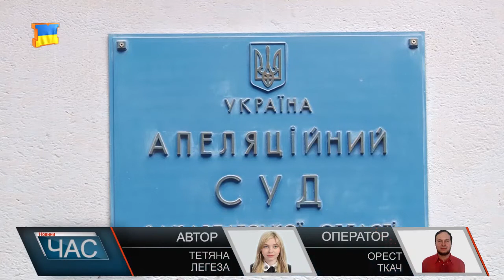Вирок суду у справі магазину «Корзо»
Чотири роки триває конфлікт та судова тяганина довкола магазину «Корзо». Потерпіла сторона подала апеляційний позов щодо притягнення обвинуваченої саме до кримінальної відповідальності. Бо ж попередня інстанція оголосила надто м’який вирок, з огляду на скоєне. Позивачі пояснюють свою позицію тим, що на перших порах конфлікту товариство намагалося мирно врегулювати ситуацію. Однак, цю позицію не підтримала нині вже обвинувачена. У залі суду під час дебатів представник обвинуваченої зауважує, що скарга потерпілих безпідставна і ґрунтується на припущеннях. Сама ж обвинувачена свою провину визнає та пояснює як розпорядилася коштами товариства. Запевняє, що щиро кається. Суд ухвалює рішення направити справу в першу інстанцію на новий розгляд. Тобто до Ужгородського міськрайонного суду.